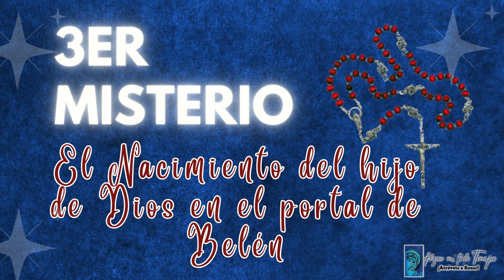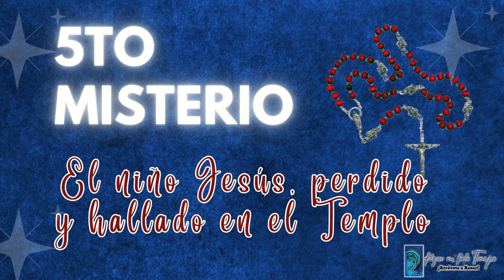SANTO ROSARIO DE HOY, LUNES 27 DE NOVIEMBRE 🌹MISTERIOS GOZOSOS🌹, 💖Rosario a la Virgen María.🌹